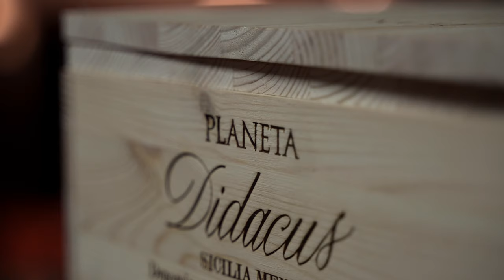A Must Visit Wine Destination In Sicily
This episode of the 'On the Road Edition' with Stevie Kim features the Planeta Winery in Sicily that features in the hit HBO comedy series The White Lotus.

Today Stevie sits down with Alessio Planeta, Principal of the Planeta di Santa Sicilia winery. As well as tasting some of the wineries signature wines, Stevie and Alessio also discuss the history of the winery, the particular characteristics of Sicilian Chardonnay, and the impact The White Lotus has had on the winery.

Alessio Planeta is also as a board member of Sicily SOStain Foundation. The main goal of the Sicily SOStain Foundation is to promote ethical and sustainable development in the Sicilian wine sector, developing a culture of sustainability at all levels, orienting production and consumption patterns to raise awareness in Sicily and elsewhere of the importance of the 2030 Agenda for Sustainable Development, and contribute to the achievement of the Sustainable Development Goals (SDGs).

MammaJumboShrimp is a podcast, a book and a wine school -  and so much more!!

We love to eat, drink and travel, seeking out the very best that Italy has to offer!

Check out our "On the Road Special Editions" hosted by Stevie Kim, as well as our regular conversations with some of Italy’s most interesting wine personalities and producers.